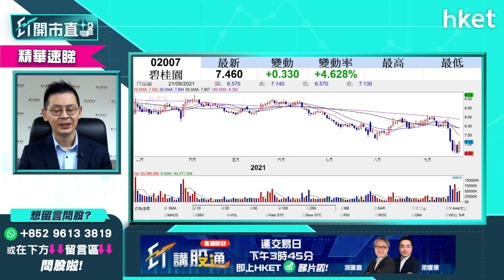【ET開市直擊】（精華）恒大股價急彈一成現轉機？債務危機未解決違約風險有幾高？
恒大（03333）瀕臨違約邊緣，兩隻支恒大債券將於今日（23日）付息。恒大昨日就一隻境內債發布付息公告，稱已通過「場外方式」協商解決。恒大股價今早大彈，半日升逾一成，報2.51元。恒大短綫值搏嗎？其債務違約風險又有幾高？耀才證券研究部總監植耀輝這樣分析，立即收看／收聽。

重溫《ET開市直擊》足本版：儲局或提前加息對環球股【ET開市直擊】（精華）恒大股價急彈一成現轉機？債務危機未解決違約風險有幾高？
市有何影響？

Time code:
00:00 - 聯儲局主席鮑威爾講話　維持利率不變惟暗示有機明年加息
00:30 - 港股市場焦點速覽　外圍造好港ADR挾升
01:40 - 外圍市況速報＋焦點美股表現
03:34 - 如何解讀聯儲局加息立場對市場影響
05:50 - 美國眾議院通過臨時撥款　避免政府停擺兼暫緩債務上限對美股影響
08:04 - 美國若提早明年加息　港銀行股可留意？
10:31 - 港股上日市況速報
11:20 - 港股反彈勢頭能延續嗎？
13:55 - 恒大債務危機未解決　違約機會有幾高？
17:18 - 中資金融股短綫仍受恒大危機拖累？
18:46 - 國際金融股點睇？談滙豐控股（00005）
20:40 - 新股IPO：譚仔（02217）上市值得認購嗎？
25:20 - 港股開市後早段市況速報
28:20 - ET個股推介：華能國際（00902）
29:37 - 新股IPO：譚仔（02217）用於代言人費用多少　間接利好電訊盈利（00008）？
30:55 - 股票分析：恒基地產（00012）短綫要沽嗎？
32:04 - 股票分析：新創建（00659）會否受地產股下跌影響？
33:16 - 譚仔上市利好其他餐飲股如大家樂（00341）？
34:47 - 新能源股分析：金風科技（02208）vs龍源電力（00916）
36:59 - 加息對科技股影響　會否「殺估值」不宜沾手？
38:33 - 恒指及科技股指數短綫睇咩位？
39:37 - 美國銀行股有何推介選擇？
40:43 - 股票分析：友邦（01299）前景如何？
42:07 - 股票分析：比亞迪電子（00285）前景如何？
44:00 -  股票分析：比亞迪（01211）前景如何？
45:00 - 股票分析：GX中國電車（02845）前景如何？
46:08 - 股票分析：華潤水泥（01313）前景如何？
47:44 - 美股分析：Facebook（FB）前景如何？
48:47 - 港股開市後早段市況速報
52:19 - 港股下午走勢如何？會否倒跌？
53:38 - 財經日誌提提你